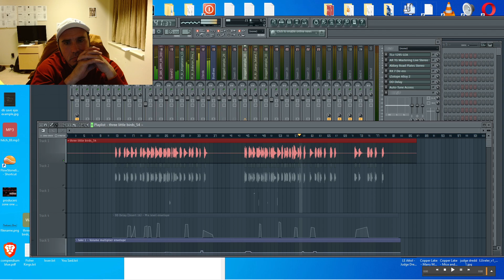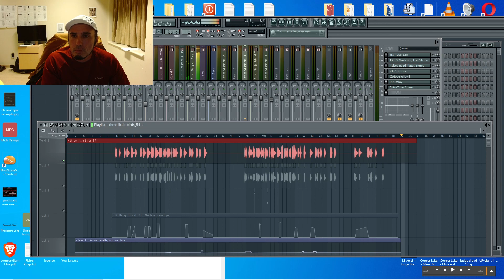Copper Lake feat Noodlist - Three Little Birds (rough draft 6)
Thanks to noodle for the backtrack, I'll now be employing his stems provided for a better version soon